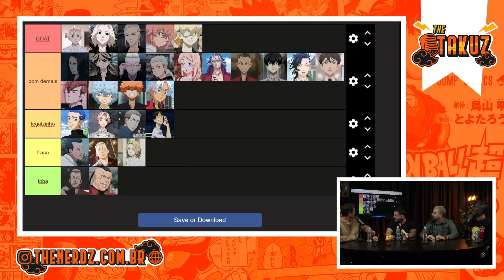ESSE É O ANIME MAIS REALISTA E MOTIVADOR DE TODOS!!! | cortes The Otakuz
Tokyo Revengers e sua história consegue motivar qualquer um!!

🖥️ Thumb .:  @1saac3manuell

ANFITRIÕES:
Caio -  Canal Espaço Nerd

Eric Rodrigo - Canal Nerd Club

Luis Sellari - Canal Hero Mania